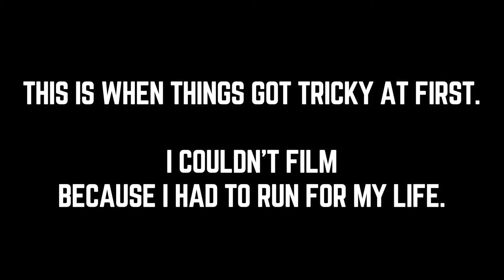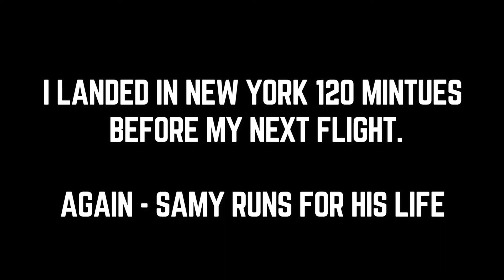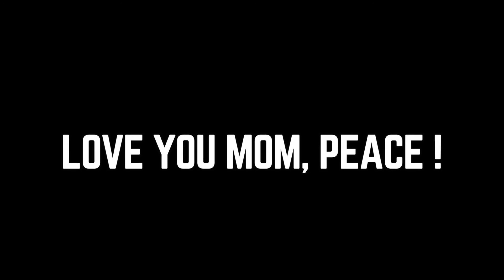HOW TO NOT MISS A FLIGHT ? GOING TO MEXICO 🇲🇽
We have all been there right ? Running in the airport to not miss a flight? Today it is my turn, take the errors from me and never miss a flight again !

I'll see you in the next vlog, in Guadalajara !